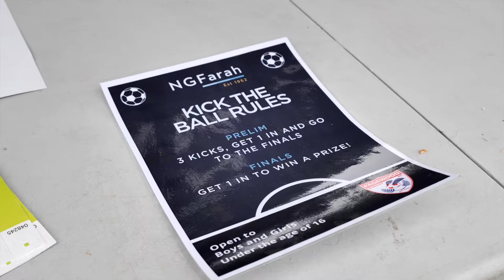NGFarah, always behind our local community.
Dimi Day 2021 @ Jellico Park.